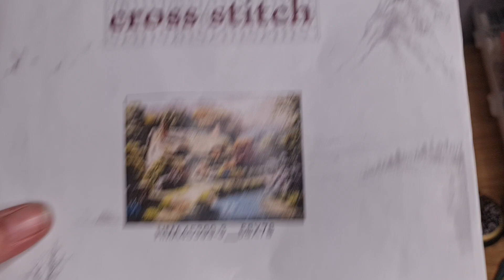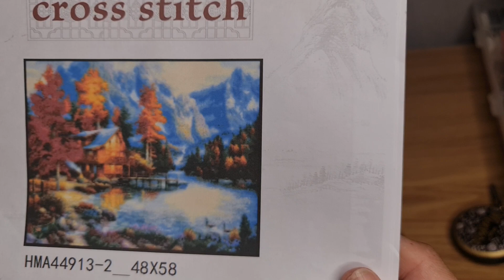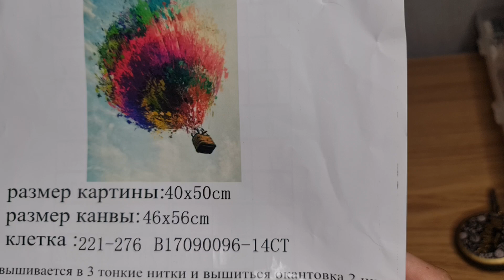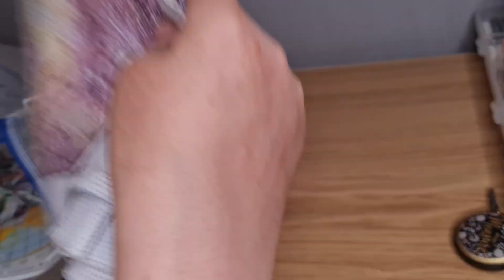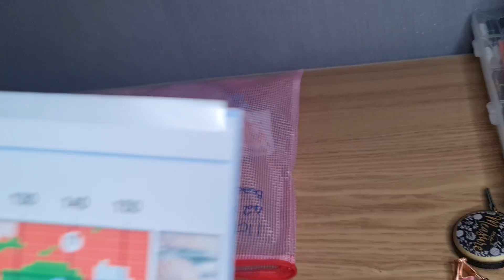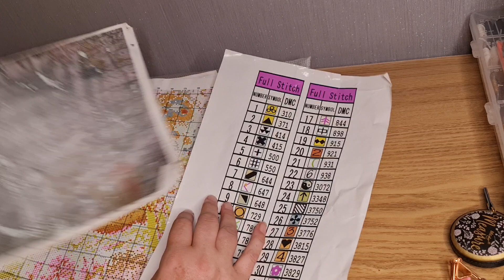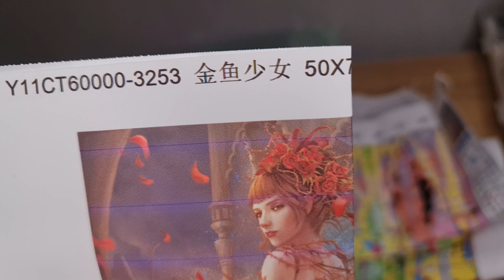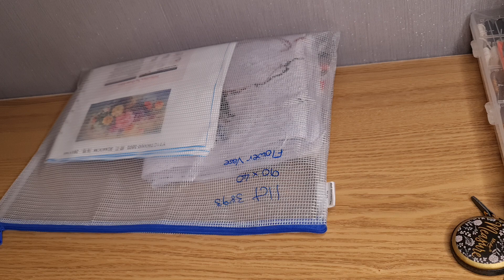Cross Stitch Wip Parade! 21/5/2023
This is my first wip parade video. After having a little sort out of my cross stitch kits I got all my wips together and decided to show them to you 😊